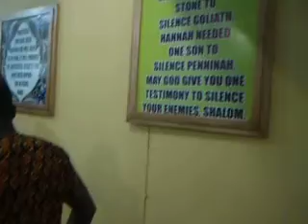Have Confidence in God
How prayers bring down fire. Have confidence in God. Be fervent in prayer. Fear God. Commit everything to God. He is ever ready to deliver you.